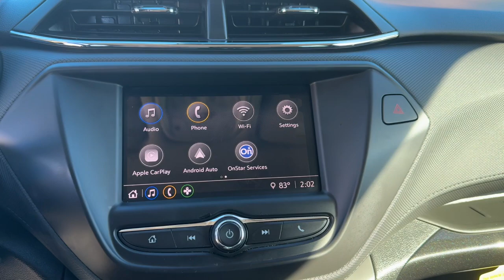2021 Chevrolet TrailBlazer LS Miami, Miami Beach, Homestead, Kendall, Coral Gables FL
Pre-Owned 2021 Chevrolet TrailBlazer LS available at Ferco Motors located in 1740 SW 1st Street, Miami, FL, 33135. Servicing the Miami, Miami Beach, Homestead, Kendall, Coral Gables area.

You're gonna love the  2021  Chevrolet TrailBlazer.  Here's a Trailblazer that's ready to take you places in bold, modern style. Its flexible, spacious interior, touchscreen infotainment, and standard driver-assist safety tech are wrapped in sculpted good looks. Options like available all-wheel-drive let you make this sprightly subcompact crossover all your own. The following are some of this vehicles highlighted options: Apple Carplay®/Android Auto®, Wireless Apple Carplay®/Android Auto®, Lane Departure Warning, Keyless Entry, Satellite Radio, Back-Up Camera, Steering Wheel Audio Controls, Electronic Stability Control, Alarm, Aluminum Wheels. Small meets sensational in this stylish, versatile Trailblazer. See for yourself when you take it out for a test drive. Our professional staff looks forward to giving you excellent service!